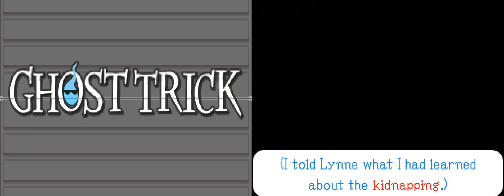Ghost Trick - 16 - today I was many things and I don't want to spoil any of it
there are some games where you can say we are on the same wavelength. it's like the way the game is designed and the way I think are perfectly in sinc. this is not the case with this game D: but I think we're making it work